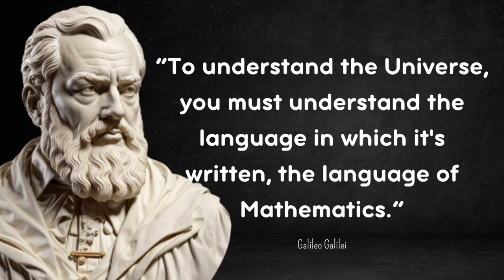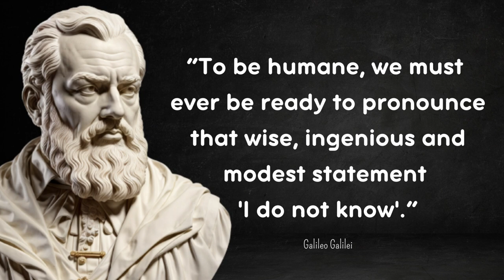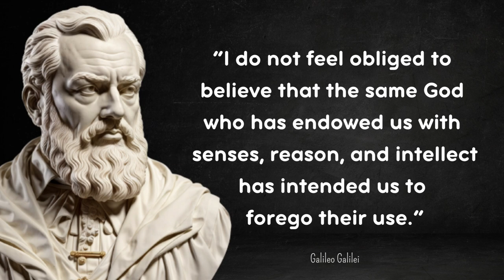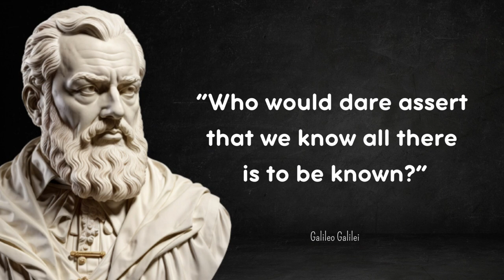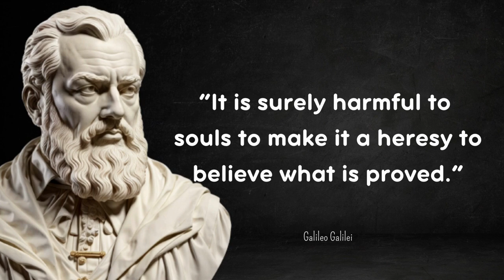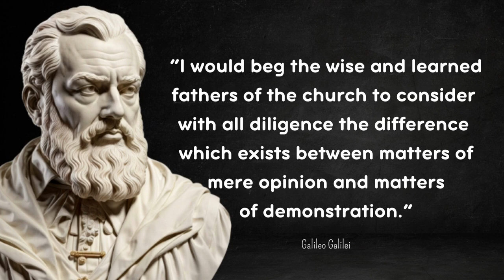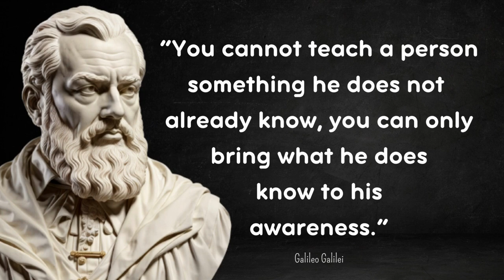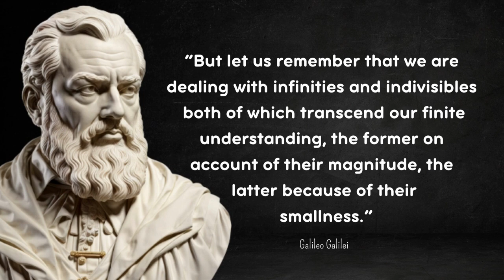Galileo Galilei's Hidden Quotes Finally Exposed! Exclusive Revelations!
Join us on a journey through the ages as we unveil the exclusive revelation of Galileo Galilei's hidden quotes! Delve into the brilliant mind of this legendary scientist and philosopher as we expose a treasure trove of wisdom that has been kept from the world. Galileo's profound insights into science, astronomy, and philosophy are finally brought to light, inspiring intellectual curiosity and sparking a cosmic revelation.

Galileo Galilei (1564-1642) was an Italian Renaissance polymath known for his significant contributions to various fields, including astronomy, physics, and mathematics. He is often referred to as the "father of modern science" due to his pioneering work in observational astronomy and the scientific method.

Galileo made groundbreaking observations using the telescope, such as discovering the moons of Jupiter and the phases of Venus, which provided compelling evidence for the heliocentric model of the solar system proposed by Copernicus. His advocacy for the heliocentric theory put him at odds with the prevailing geocentric view of the time, leading to his trial by the Roman Catholic Church.

In addition to his astronomical achievements, Galileo also made significant contributions to mechanics and physics, formulating the laws of motion and the principle of relativity. His work laid the foundation for the scientific revolution and forever changed the way we understand the natural world.

Galileo Galilei's legacy continues to inspire scientists, thinkers, and enthusiasts today, as his profound insights and dedication to empirical observation remain a testament to the power of human curiosity and the pursuit of knowledge.